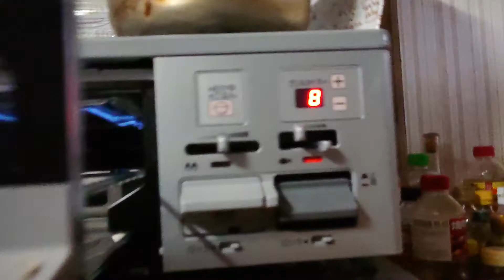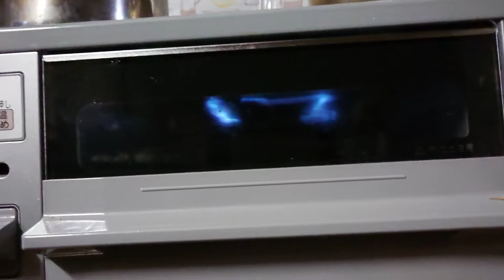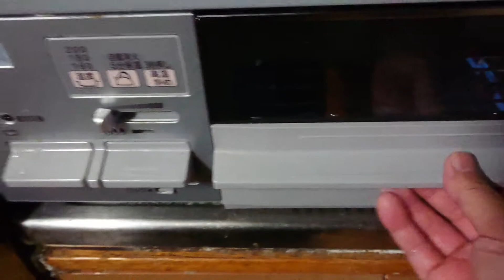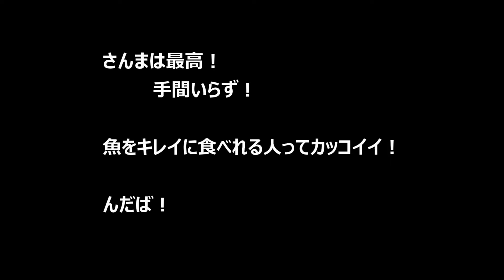サンマの塩焼きをカリッとジューシーに仕上げる焼き方と魚をキレイに食べる簡単な食べ方！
魚をキレイに食べれる人って品があるよね！